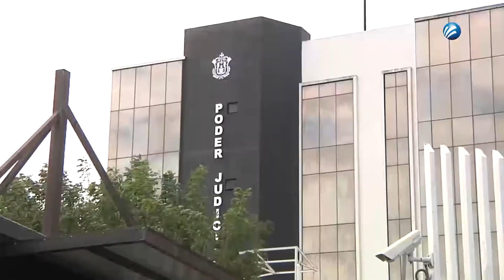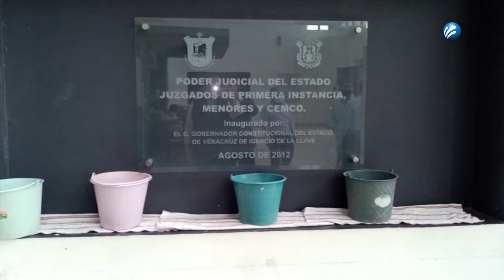Abogados de Veracruz denunciaron las malas condiciones del Poder Judicial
Abogados de Veracruz denunciaron las malas condiciones en las que se encuentran las instalaciones del Poder Judicial que se ubican en la colonia Ortiz Rubio de la ciudad de Veracruz.